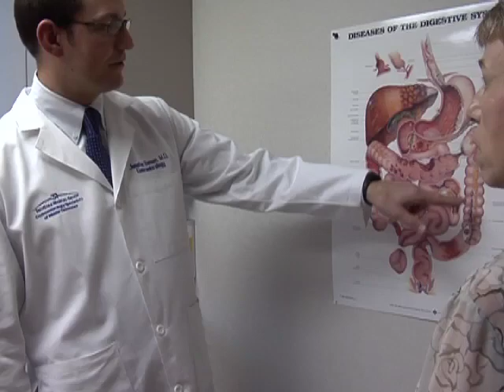Colorectal Cancer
Nashville TriStar | HealthBreak Program 907
with Gastroenterologist Jonathan Benson, MD